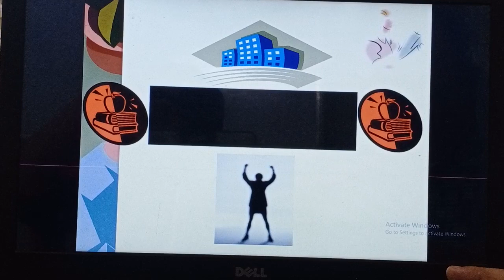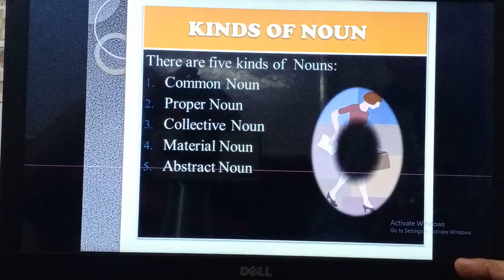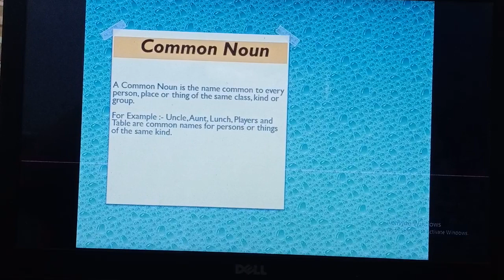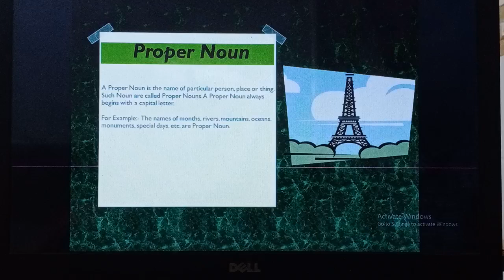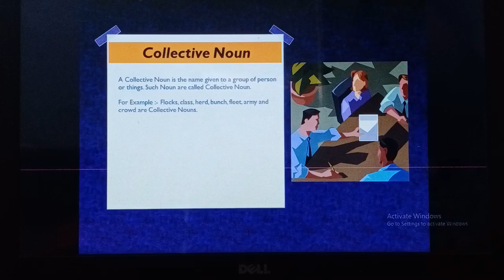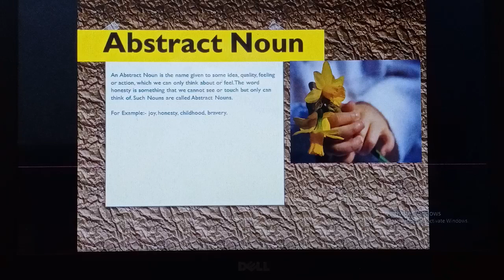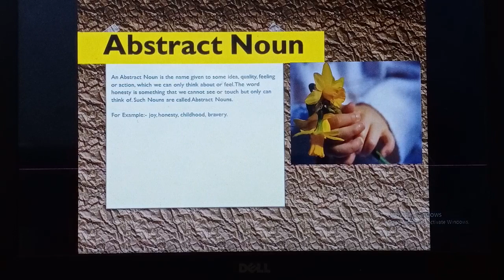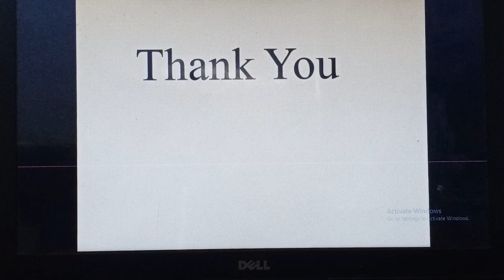NOUN AND ITS KIND